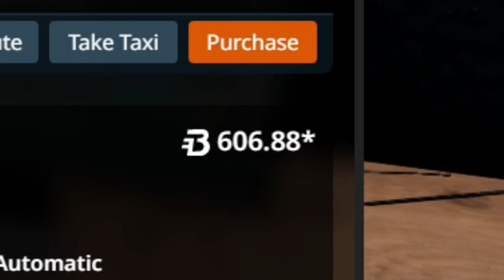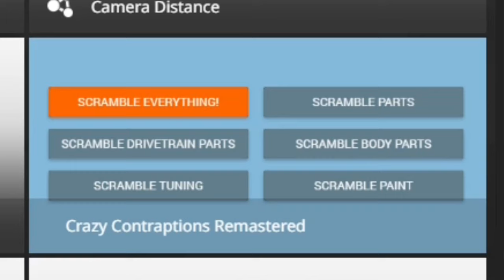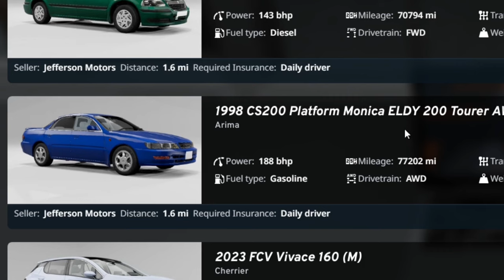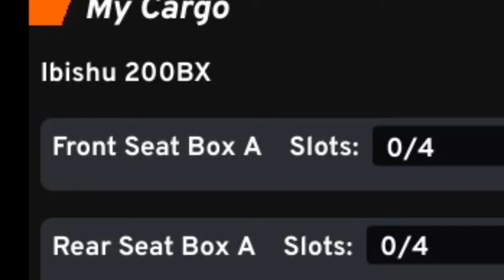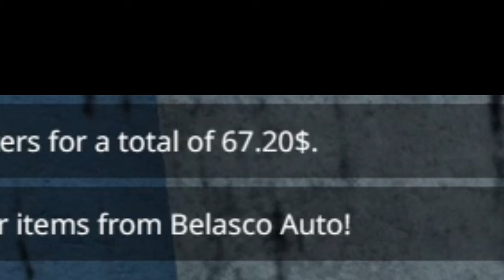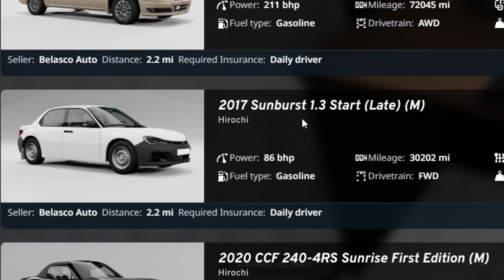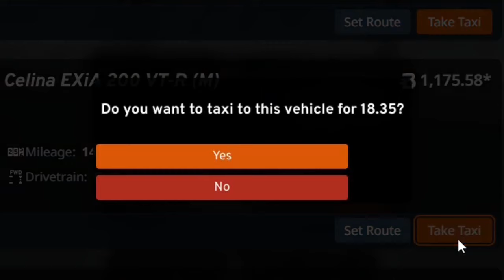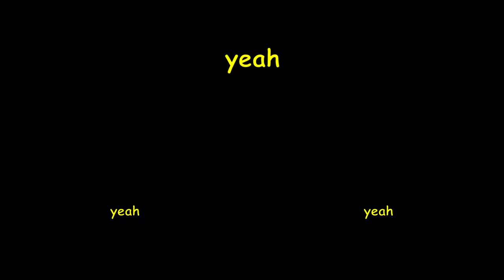BeamNG Career Mode with 85 Mods WAS A MISTAKE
day ruined